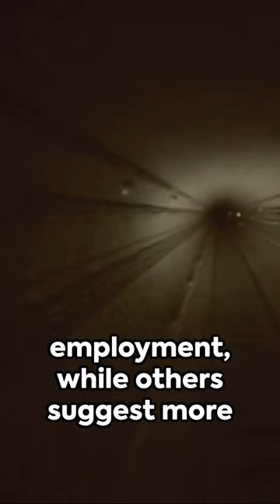The Dark Secrets of Liverpool's Williamson Tunnels!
Delve into the shadowy depths of Liverpool's Williamson Tunnels, a labyrinthine network buried beneath the city. Created in the 19th century by the eccentric philanthropist Joseph Williamson, their true purpose remains a mystery. What secrets lie hidden in these underground passages? Join us as we explore the dark and mysterious history of this enigmatic construction.

👇 Have you explored any underground mysteries? Share your adventures in the comments!